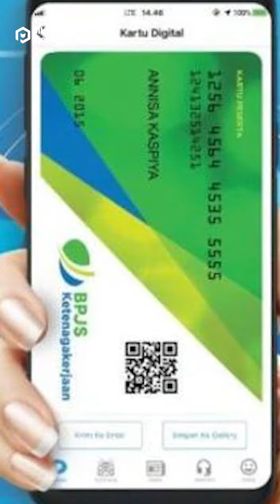Jokowi: BPJS Kesehatan Jadi Syarat Urus SIM, STNK, SKCK, Umrah, Naik Haji, Hingga Jual Beli Tanah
Pemerintah tampaknya berupaya untuk mendorong seluruh masyarakat terdaftar sebagai peserta BPJS Kesehatan. Hal itu terlihat dalam Instruksi Presiden (Inpres) Nomor 1 Tahun 2022 tentang Optimalisasi Pelaksanaan Program Jaminan Kesehatan Nasional.
Inpres yang terdiri dari 23 halaman tersebut diteken Presiden Jokowi pada 6 Januari 2022 lalu. Dalam aturan tersebut, Jokowi memberikan instruksi kepada 30 pihak, mulai dari Menteri hingga Kepala Daerah.
Dia pun memerintahkan agar sejumlah Menteri memastikan agar BPJS Kesehatan menjadi syarat penyempurnaan regulasi terkait berbagai hal Mulai dari Kredit Usaha Rakyat hingga Jual Beli Tanah,